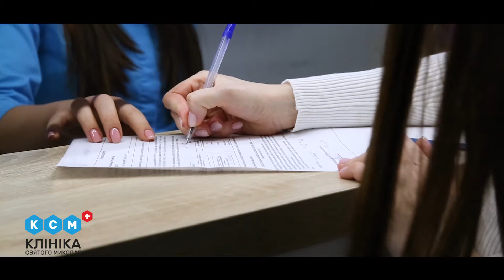Пакетне спостереження вагітності у Клініці Святого Миколая!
Вагітність - найчарівніший час для кожної жінки, і ми знаємо, що майбутні матусі уважно ставляться до вибору власного акушер-гінеколога та Клініки, в якій планують спостерігатися під час вагітності.
Клініка Святого Миколая готова задовольнити Ваші бажання і пропонує унікальну пропозицію пакетного ведення вагітності за принципом «усе включено» - спостерігатися у кращих акушер-гінекологів та інших фахівців, а також отримати весь необхідний комплекс діагностичних послуг в одному медичному закладі, включаючи найточніший пренатальний скринінг за методикою ASTRAIA.
Переваги пакетного спостереження вагітності у Клініці Святого Миколая:
- Ведення вагітності кращими лікарями Запоріжжя
- Сучасне обладнання для максимально ефективної та безболісної діагностики
- Постійний зв'язок з Вашим акушер-гінекологом
- Оформлення обмінної карти, лікарняного листка та іншої необхідної документації
- Консультації у зручний час, без черг
- Ввічливий персонал і затишна атмосфера
- Консультації фахівців і вся необхідна при фізіологічній вагітності діагностика в межах однієї Клініки